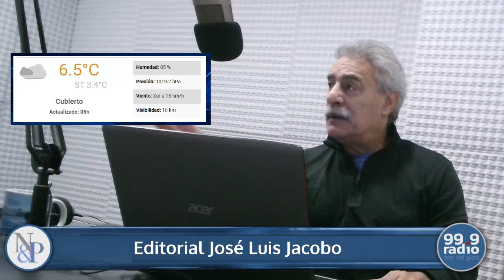APERTURA NOTICIAS & PROTAGONISTAS 12-07-2023